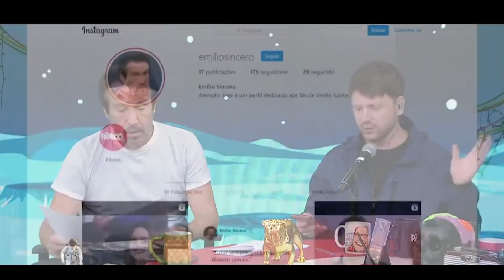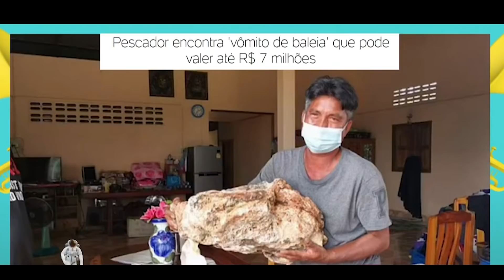EMÍLIO TROLLANDO O MORGADO NO MEIO DO PROGRAMA. | Pânico 2021 #234